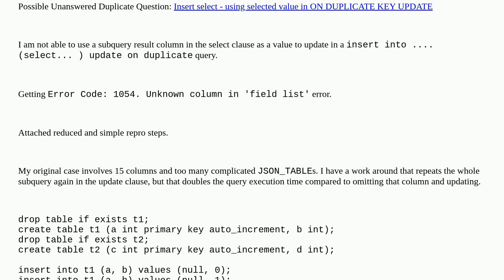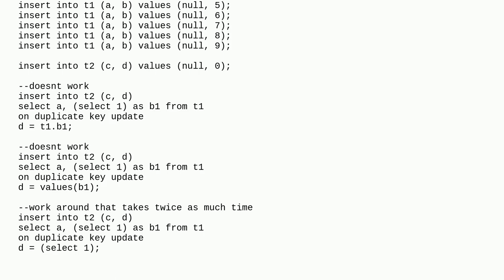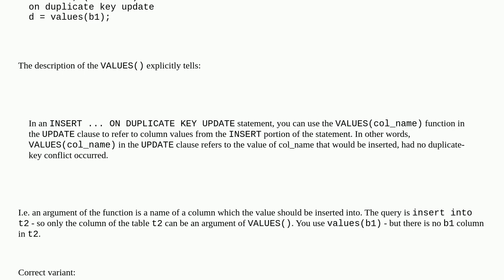Unable to use result of a "subquery in select clause" in a "insert.. select.. on duplicate update...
Unable to use result of a "subquery in select clause" in a "insert.. select.. on duplicate update" query

A special thanks goes out to the community

  mysql-8.0 mysql insert